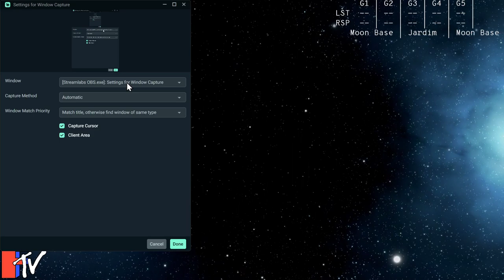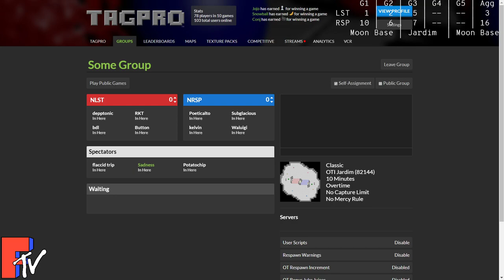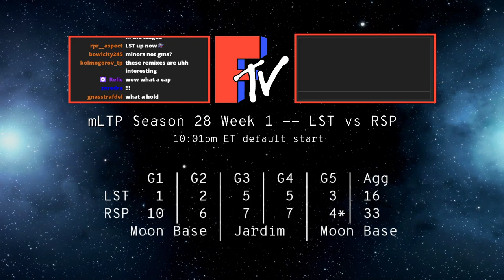NLST v NRSP | s28 w1 mLTP